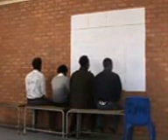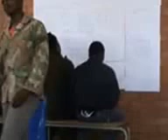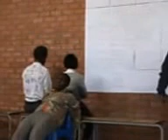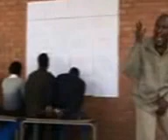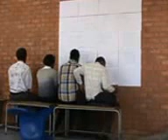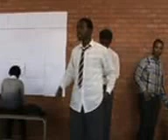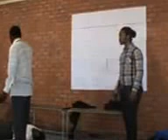KASI FUSION THEATRE: GIFT 4 YOUTH IN 2013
THE TITLE OF THE STORY BEING PLAYED IS CALLED "BORN YESTERDAY TODAY", ITS A STORY THAT INFORMS ND EDUCATES EVERYONE WHERE WE COME FROM AS A NATION ND WHAT NEEDS TO BE DONE BY YOUTH OF TODAY.

WE ARE FROM QUEENSTOWN...A SMALL TOWN IN THE EASTERN CAPE, THIS VIDEO IS OUR GIFT TO THE YOUTH FOR THIS IMPORTANT MONTH.